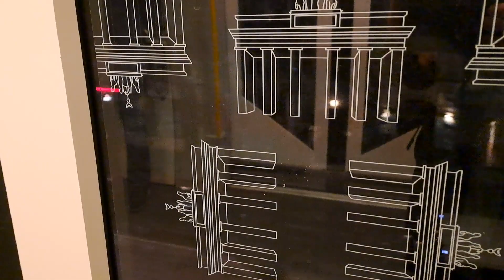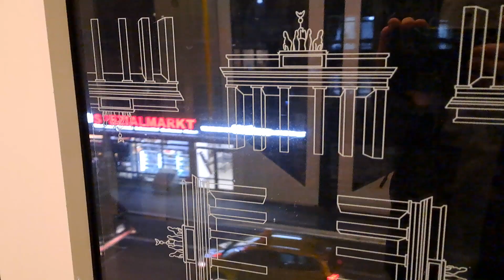Berliner U-Bahn U2 HK 1024-2 mitfahrt von Bülowstr. bis Nollendorfplatz Richtung Theodor-heuss-platz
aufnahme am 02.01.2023